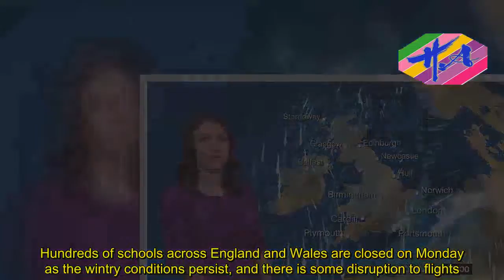Breaking News One - UK snow: Widespread travel delays and school closures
Motorists are facing "treacherous" road conditions after snow turned to ice across parts of the UK.Hundreds of schools across England and Wales are closed on Monday as the wintry conditions persist, and there is some disruption to flights.More than 140,000 homes lost power on Sunday amid heavy snow and high winds, and several thousand remain cut off.Temperatures dropped to as low as -12C (10F) overnight, at Chillingham Barns in Northumberland.The Met Office has issued yellow weather warnings of snow and ice for Wales, Northern Ireland, parts of Scotland, the Midlands and south east of England, which continue into Tuesday.There is a risk of up to 5cm (2in) of additional snow on higher ground in Kent, Sussex, Surrey and Hampshire, but it is not expected to settle at lower levels.BBC weather forecaster Steve Cleaton said hazardous conditions would continue in the coming days, although snowfall would be less than that seen at the weekend."A perishingly cold night is expected as we move through Monday evening into Tuesday, with another widespread and severe frost, and temperatures plummeting to below -10C across any snowfields," he said.The RAC has predicted 11,000 breakdowns on Monday, which is 20% higher than the seasonal norm.This follows the AA reporting a 40% increase in call-outs on Sunday after up to 30cm of snow coated parts of the country.AA president Edmund King said he witnessed numerous crashes on Sunday as drivers were "caught out" by the icy conditions."Drivers do need to adjust more to the conditions by slowing down and keeping a good distance," he said."Winter tyres also help drivers to keep a grip." "Journeys will take two to three times longer.It's going to be treacherous driving conditions," Pete Williams, the RAC's road safety spokesman, added.National Rail said travellers should check with their train operators before heading out.Chiltern Railways, the Cross Country network, Great Western Railway, Virgin Trains and the West Midlands rail network are all affected.In Calais, hundreds of Eurotunnel passengers faced a cold wait as services to the UK were delayed overnight.The company said the wait was five hours, but some on social media said they had waited much longer.Eurotunnel says services are now back to normal, although weather conditions remain "very challenging".P&O Ferries is reporting delays on some sailings of up to 90 minutes due to bad weather and the knock-on effect of yesterday's grounding of a ship in Calais.Airports have also been affected, with dozens of flights cancelled from Heathrow on Monday after crews and aircraft were left out of position by Sunday's problems.Passengers are being advised to check their flight's status before they set off for the airport.Travel expert Simon Calder said 50,000 British Airways (BA) passengers had been stranded at airports in the UK and around the world.BA said additional staff were re-booking customers onto the next available flights and offering hotel accommodation.But Twitter